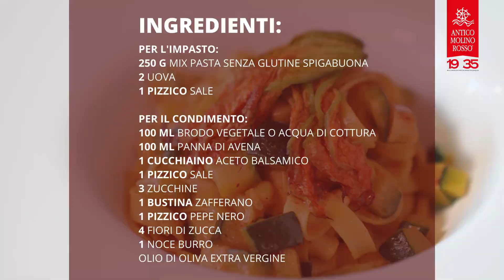GLUTEN FREE TAGLIATELLE WITH ZUCCHINI AND SAFFRON SAUCE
FOR THE DOUGH:
250 g Spigabuona pasta mix
2 eggs
1 pinch Salt
For the seasoning
100 ml Vegetable broth OR COOKING WATER
100 ml Cream of oats
1 teaspoon balsamic vinegar
1 pinch Salt
3 Zucchini
1 Saffron sachet
1 pinch Black pepper
4 courgette flowers
1 knob of Butter
Extravirgin olive oil

Prepare the fresh pasta by mixing the Antico Molino Rosso Spigabuona organic pasta mix with the eggs and a pinch of salt.
Then obtain a smooth and homogeneous dough, taking care to knead the dough a little without heating it. Then let it rest in the refrigerator for about an hour.
Roll out the dough and form a sheet which must be cut into strips.
Dilute the saffron with the cold broth in a small saucepan, put over the heat over a very low flame and add the cream and balsamic vinegar, salt and pepper. Bring to the boil, stirring constantly.
Heat 2-3 tablespoons of oil in a non-stick pan and, when hot, sauté the zucchini cut into cubes about 1/2 centimeter in size for about 8-10 minutes to leave them al dente. Salt them at the end of cooking.
Cook the noodles. Add the saffron sauce to the courgettes
In a saucepan, heat the butter and wither the courgette flowers, adding pepper. Once withered, place them on absorbent paper. Toss the pasta with the sauce, pour the contents onto 4 plates and garnish with the flowers.

o Do you want to post the photo of the recipes you've tried? Join the group: